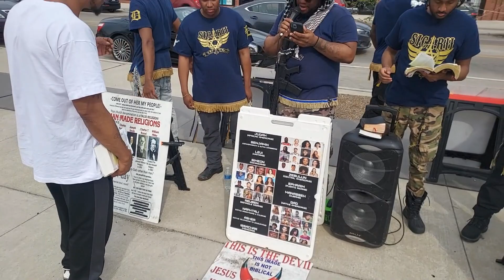Old Testament Only Head Was Lobbed Off Clean So He Went To Find A Medic